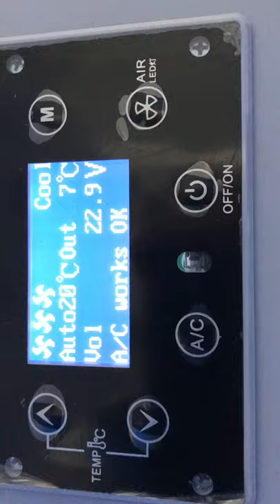India Cold Chain Show of TKT HVAC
Electric Truck Air Conditioner